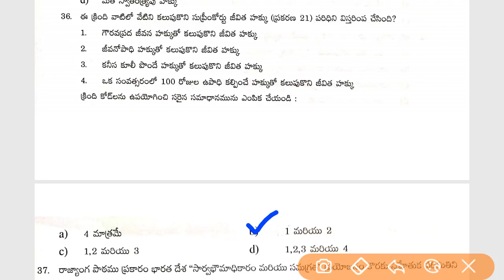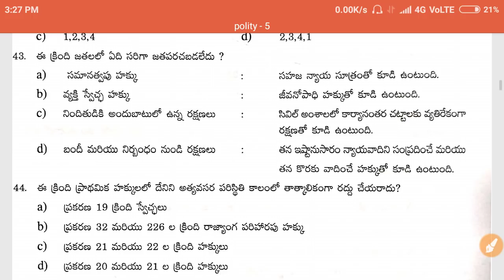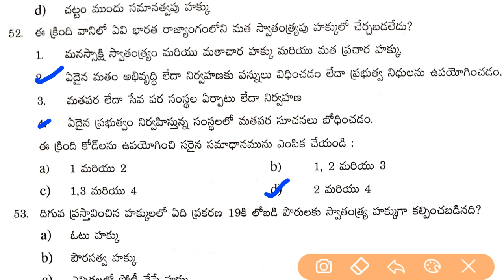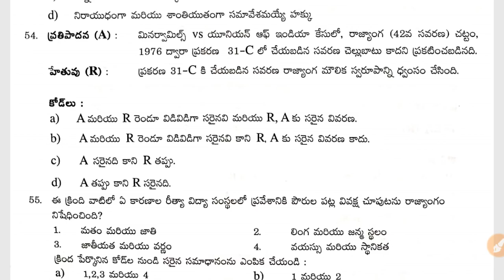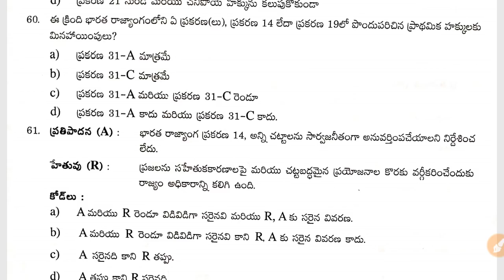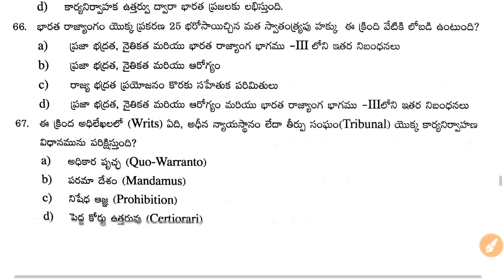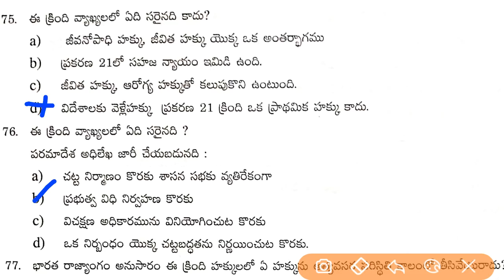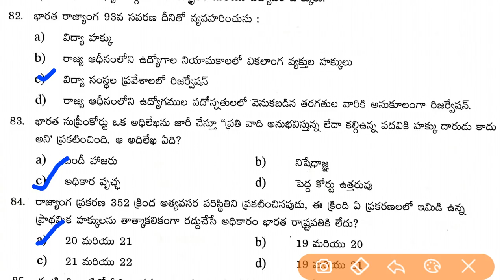ప్రాథమిక హక్కులు-Fundamental Rights Indian Polity Practice Bits in Telugu || Indian Polity Class-5.